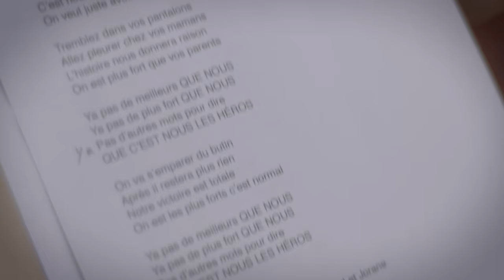Entrevue avec Jonathan Painchaud au sujet de La guerre des tuques 3D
Music video by La guerre des tuques 3D (La trame sonore) performing Entrevue avec Jonathan Painchaud au sujet de La guerre des tuques 3D. (C) 2015 Éditions CarpeDiem Film & TV, sous license exclusif à Sony Music Entertainment Inc.